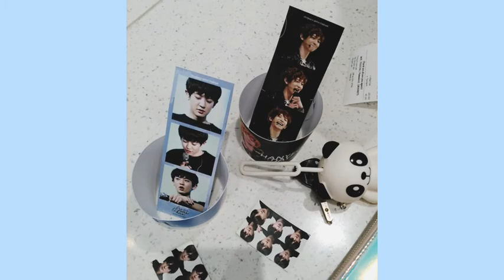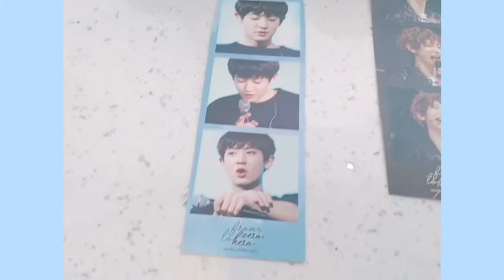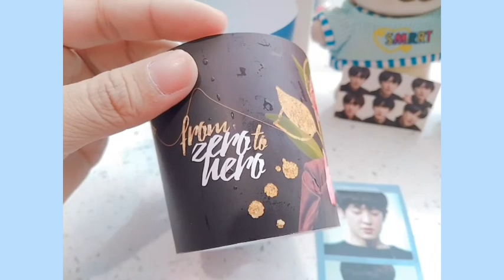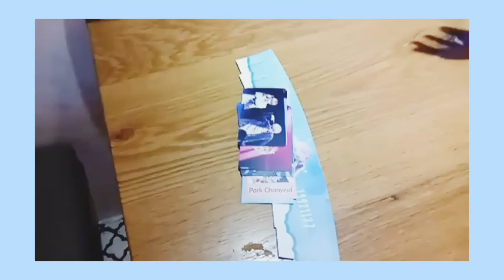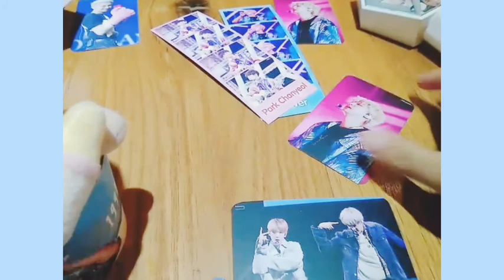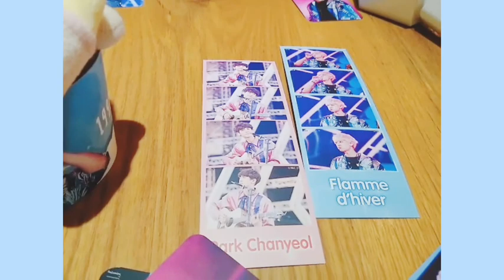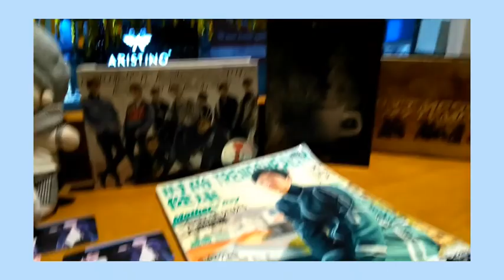[Vlog] Event Cup Holder in HCM, Happy Chanyeol Day , 엑소컵홀더 , 찬열 생일축하해